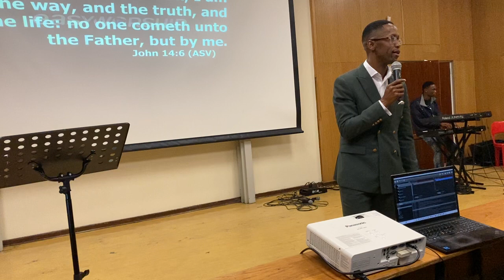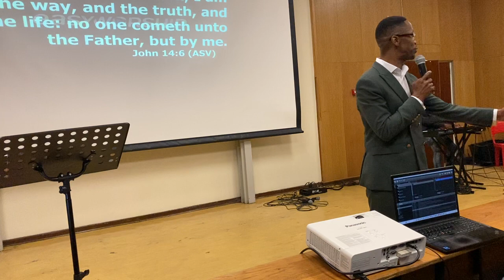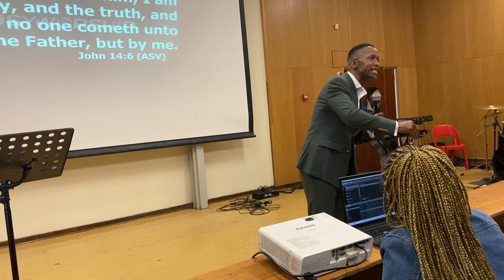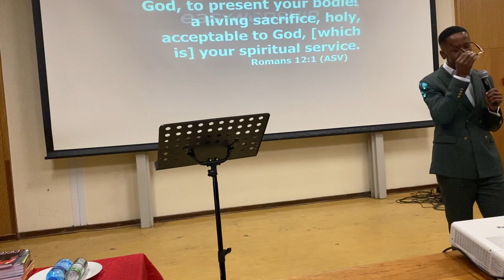Sunday Service - 10 September 2023 | Minister Churchill Selatole | The Heart Of A Worshipper